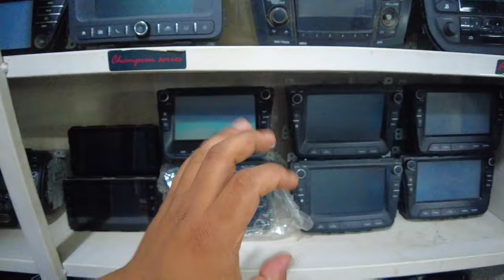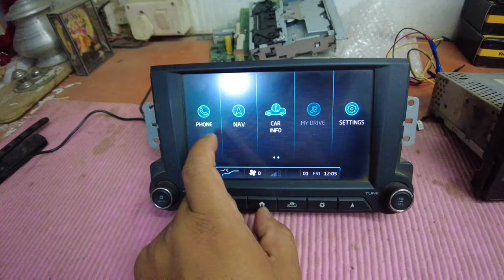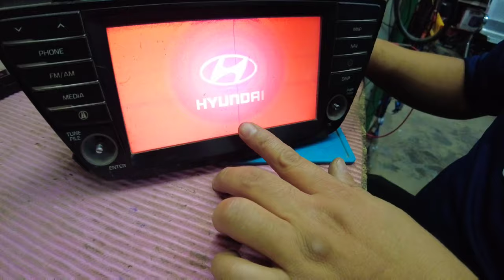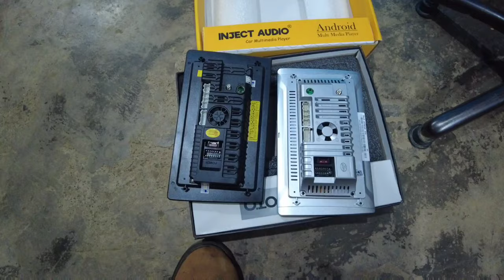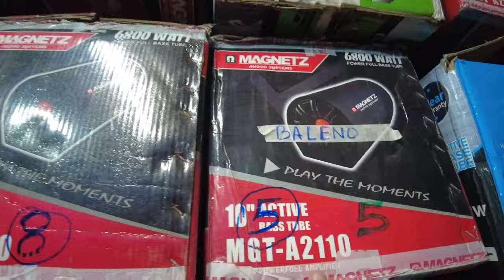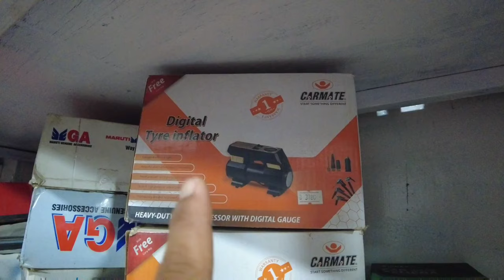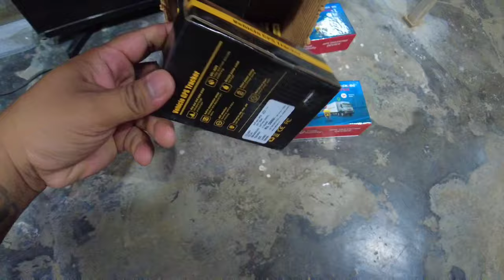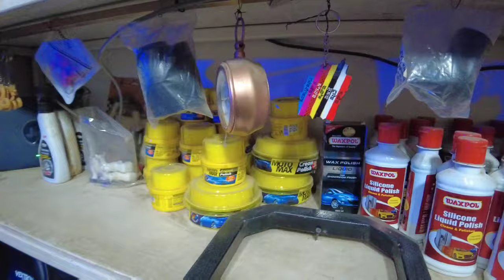CAR ACCESSORIES/ CAR ANDROID DISPLAY/ CAMERA FITTING/ GPS TRACKER FITTING ETC...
Sur's Car Studio
Wangkhei-Kongba Road
Opp Eastern Ground.